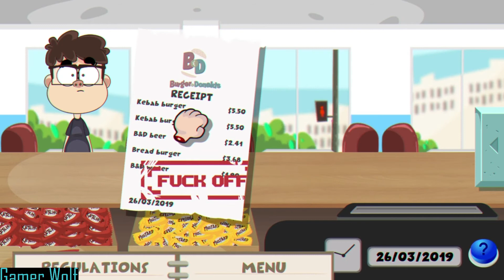Indiecalypse: Shower, Job and New Friend Part 3 (No Commentary)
Welcome back to another Indiecalypse video.

Jake ran away from home, and living with an old man. Soon, Jack have to get a job to support himself. Later, he meet a composer by the name of Ethan. Jack and Ethan decided to work together on making the game.